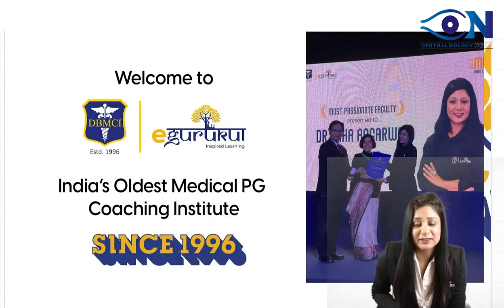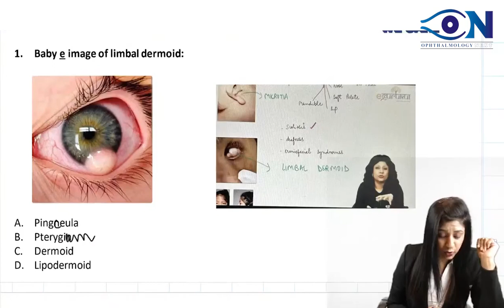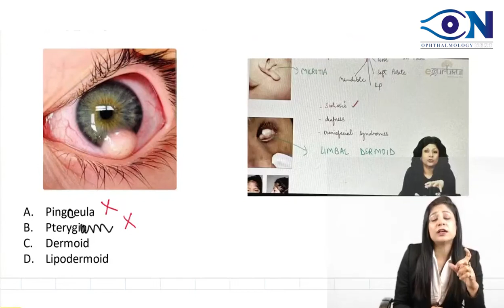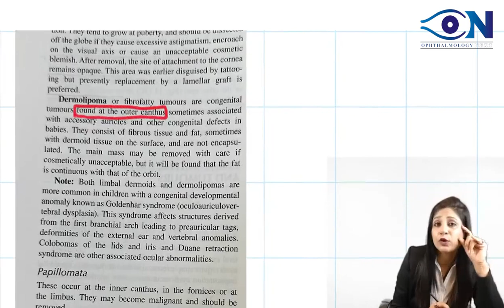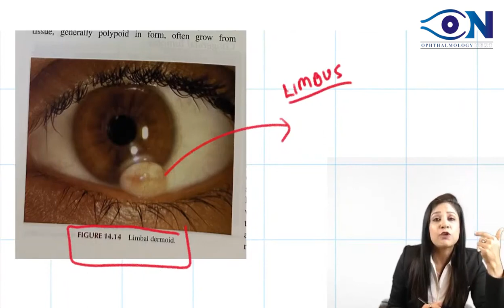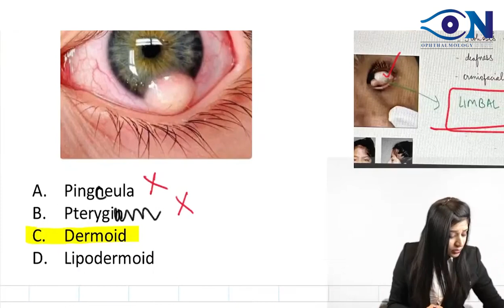Ophthalmology Recalled _ NEET PG 2023_Q 1 || Dr. Niha Aggarwal